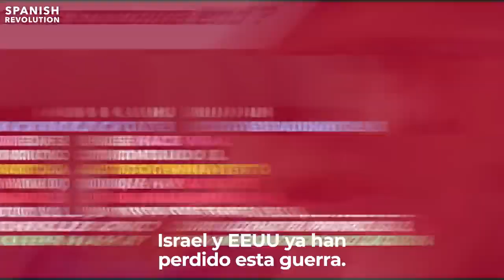estadounidense ofrece una importantisima reflexión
Subhaana ALLAH Durante años, su percepción estuvo influenciada por la narrativa predominante en Estados Unidos, que presentaba a Israel en una luz favorable y a Palestina en un papel antagonista. Sin embargo, tras un proceso de autoeducación y análisis crítico, ha llegado a la conclusión de que la realidad es mucho más compleja y matizada de lo que se le había presentado anteriormente. Este despertar no solo representa su transformación personal, sino que también simboliza un cambio más amplio en la conciencia colectiva. Ojalá su testimonio sirva como un ejemplo de cómo la sociedad está comenzando a cuestionar y reevaluar las historias que se han aceptado sin cuestionamientos durante tanto tiempo.

Si esto pasa, si el pueblo despierta de su letargo y puede ver más allá de la manipulación a la que nos tienen acostumbradas y acostumbrados, Israel y EE.UU. ya han perdido. No necesariamente en términos militares, sino en la batalla de la percepción y la opinión pública. Y es que a pesar de la potencia militar o económica, la opinión pública y la conciencia colectiva pueden influir decisivamente en el curso de los acontecimientos globales.